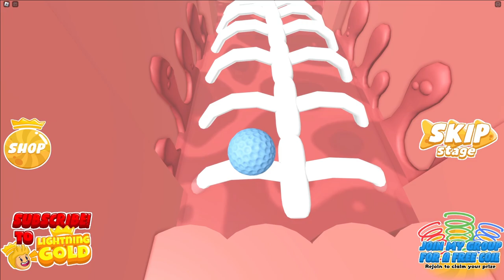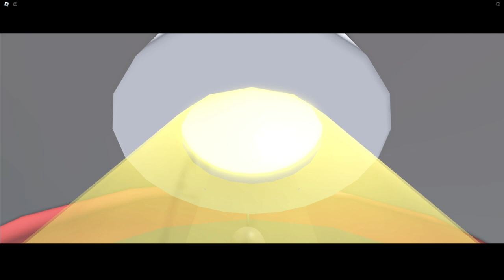Побег с Поля для Гольфа Обби ➤ Escape The Golf Course Obby!